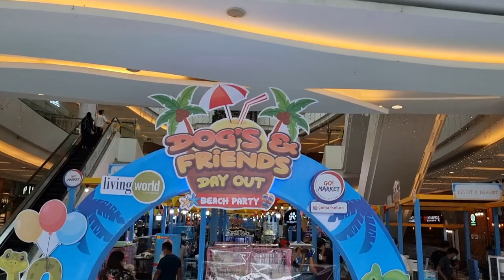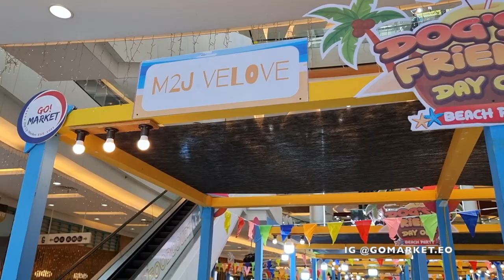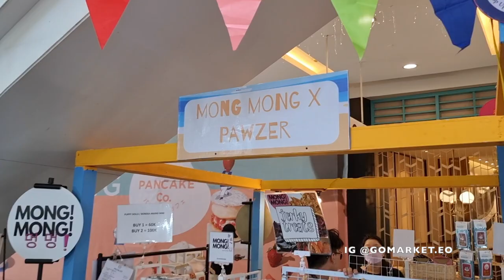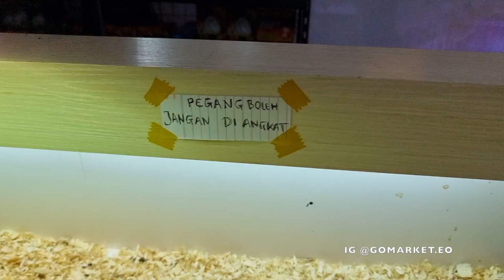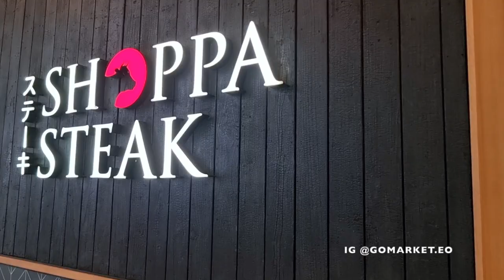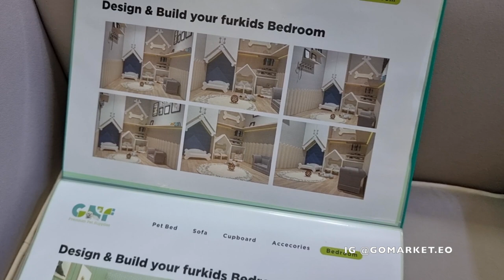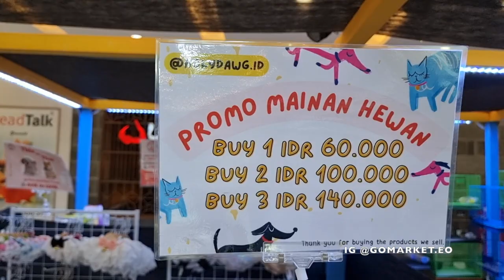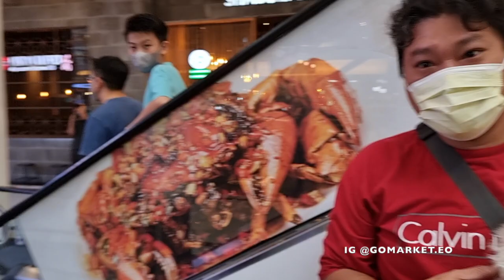SEMUA HARGA OBRAL : BAZAAR PET & PRODUCT DOG'S & FRIENDS DAY OUT 04-17 OKTOBER 2022 - ALAM SUTERA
Dogs & Friends Day Out ( Beach Party )
Tanggal : 04-17 Okt 2022
Lokasi : Living World Alam Sutera - west Atrium GF